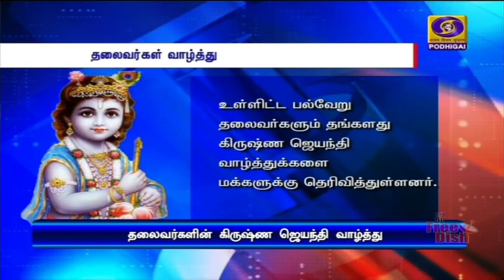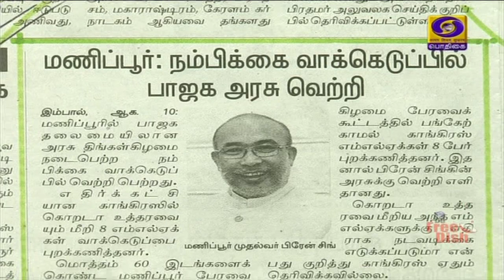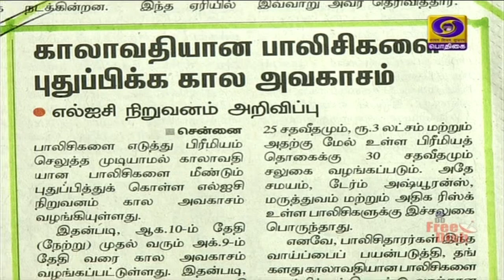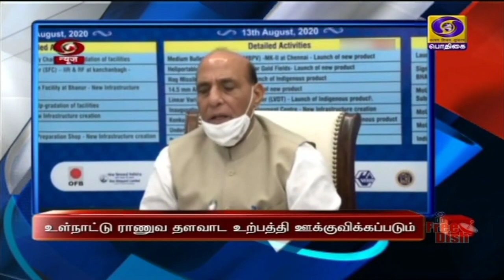பொதிகை காலை 8.00 மணி செய்திகள் [11.01.2020]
நாட்டின் கடல்வழி வர்த்தகத்தை மேம்படுத்த அந்தமானில் பத்தாயிரம் கோடி ரூபாய் செலவில் மிகப்பெரிய துறைமுகம் அமைக்கப்படும் - பிரதமர் நரேந்திர மோதி அறிவிப்பு.

எல்லைப்பகுதிகளிலும்  தகவல் தொழில்நுட்ப சேவையை வலுப்படுத்த மத்திய அரசு  முக்கியத்துவம் அளித்து வருகிறது - மத்திய தகவல் தொடர்புத்துறை அமைச்சர் ரவிசங்கர் பிரசாத்.

உள்நாட்டிலேயே ராணுவ தளவாட உற்பத்தியை அதிகரிப்பதின் மூலம் சிறு, குறு மற்றும் நடுத்தர தொழில்கள் பெரும் வளர்ச்சி  அடையும் - மத்திய பாதுகாப்புத்துறை அமைச்சர் ராஜ்நாத் சிங்.Visit : TamilNews - Doordarshan